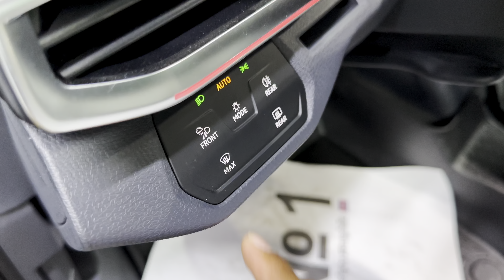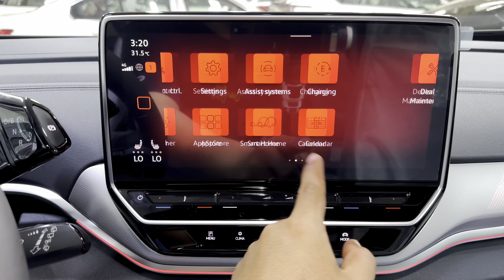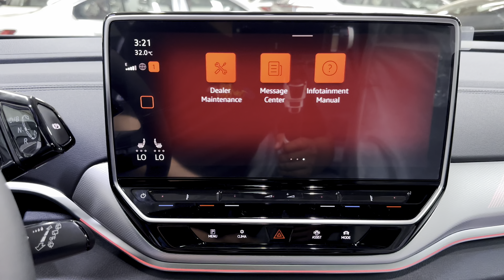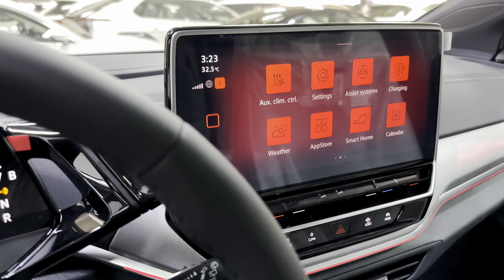New Color 2024 Volkswagen ID.4 Pro electric Review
Thanks To : Showroom No.1